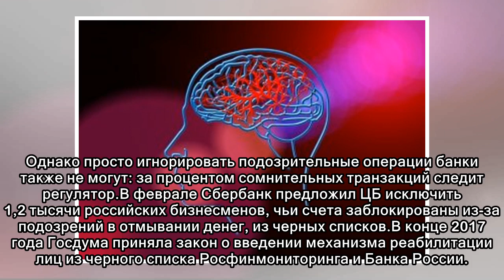Россиян заблокировали в черных списках банков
Введение механизма исключения клиентов-отказников из черного списка банков привело к новым проблемам. Чтобы не связываться с процессом реабилитации подобных клиентов, банкиры стали отказывать им, не п...